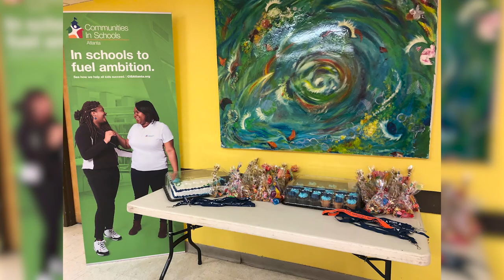Therrell CIS Video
Therell High School talking about their Roark community relationship via the non-profit Communities in Schools